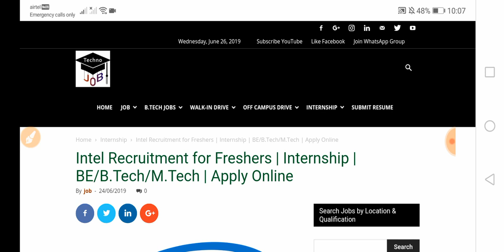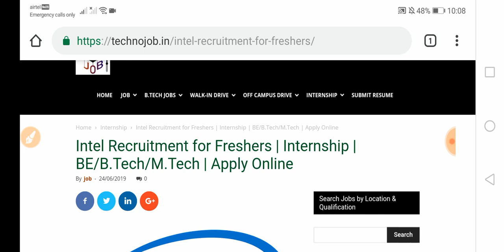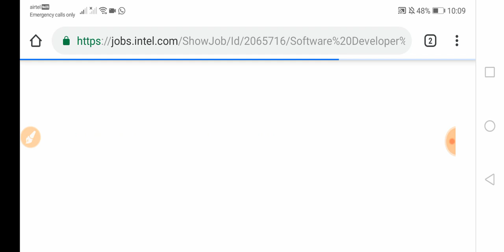Intel Recruitment for Freshers | Internship | BE/B.Tech/M.Tech | Apply Online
Note: If anyone find Difficulty while Applying in this Recruitment, then you can comment and ask your queries in comment section below.

(A Centre of Latest Job Updates & Recent Tech News)

We provides a Regular Updates on Government Jobs, Top MNC's Jobs, Off-Campus Drive, Walkin Drives and Jobs for Various Categories, Such as 10th Pass, 12th Pass, ITI, Diploma, B.Tech, M.Tech, MCA, MBA, and many more. Additionally We also Provide Placement Papers & Preparation Material for Various Company's Jobs.